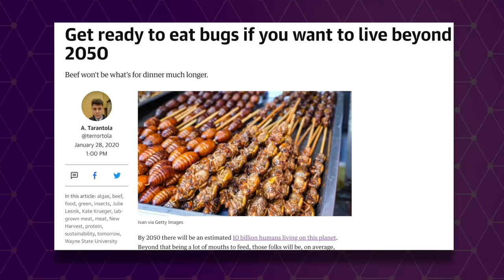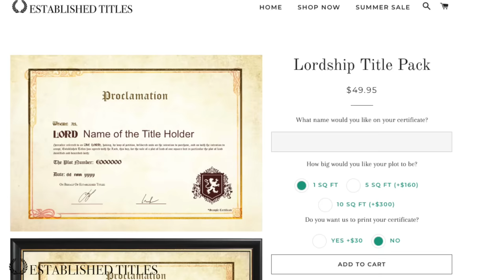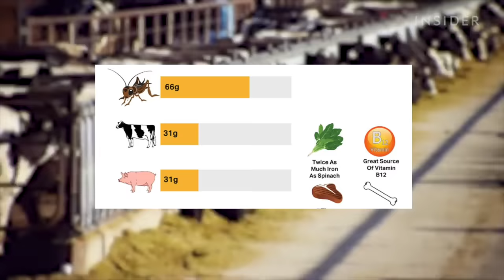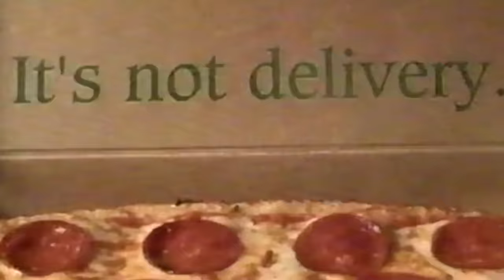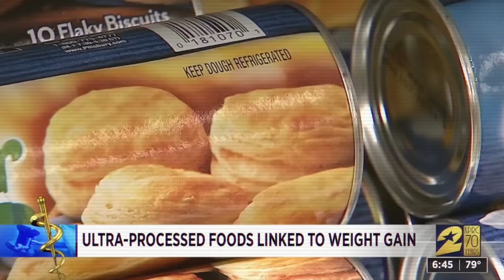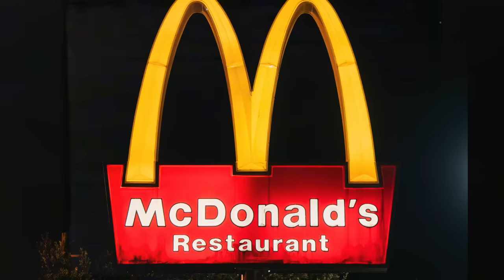The Year is 2050. Food is Kinda Gross Now.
I have to rant about "The Future Of Food"...

I've been seeing articles all over the internet about the future of food being insects.  It wasn't until they opened the World's Largest Cricket Farm not far from me that I started to care.  Not hating on any entomophagists out there, but its just not for me.

TIMESTAMPS:
0:00 - Insects Are The Future Of Food?
1:16 - Sponsor
2:50 - What We Think About Bugs
4:20 - Insects Vs Meat?
5:19 - Apex Predators
5:57 - The Protein Problem
7:13 - The Processing Problem
9:03 - Same Problems, Different Creatures
10:27 - What about the big corporations?
11:11 - Billionaires V Us
12:42 - The unknowns
14:23 - Will you eat bugs?

✉️ Send me a Video Suggestion! ✉️